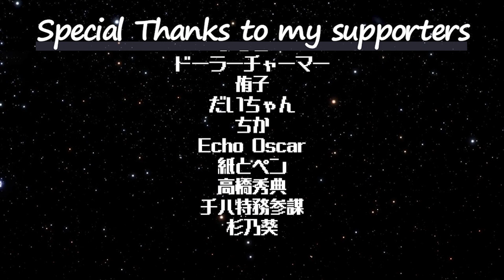ピーターの反応 【ドラゴン家を買う】 2話 Dragon Goes House Hunting ep 2 アニメリアクション